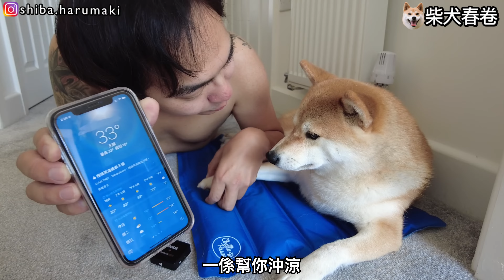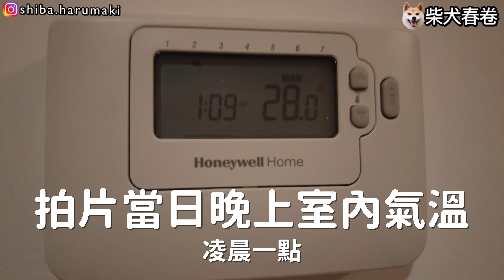【OPTourKOL系列】【英國超級熱浪】 無冷氣真點算好 ｜ 春家消暑大法｜柴犬春卷移民英國｜寵物移民英國曼城｜狗狗移民｜Shiba Inu Manchester｜廣東話 中文字幕】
【OPTour海外頭條】 特別鳴謝海外YouTuber 【柴犬春卷的英國日常 Shiba Harumaki in UK】 贊助片段

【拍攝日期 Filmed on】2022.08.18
【春卷當時年齡 Ages】2 years & 9 months
【柴犬春卷】我是2019年10月15日出世的小朋友，出世兩個月就去了春爸和春媽的家，而我的名字叫｢春卷｣，今年兩歲了，最喜歡吃零食和睡覺。  2021年8月25日我們來到英國展開新生活，每一天都過得很愉快，繼續探索新事物。
【Shiba Harumaki】I am a kid who was born on 15 October 2019.  I went to the homes of Chun Dad and Chun Mom two months after birth.  My name is "Harumaki".  I am two years old now.  I like snacks and sleeping.   We came to the UK to start a new life on 25 August 2021.  We had a great time every day and we will continued to explore new things.  _______________________________
【柴犬春巻】2019年10月15日生まれの子供です。生後2ヶ月でチョンダッドとチュンママの家に行きました。 私の名前は「はるまき」です。 私は今2歳です。 おやつと寝るのが好きです。  私たちは2021年8月25日に新しい生活を始めるために英国に来ました。私たちは毎日素晴らしい時間を過ごしました。私たちは新しいことを探求し続けます

柴犬春卷的英國日常 // Shiba Harumaki in UK // 柴犬春巻きの英語の日常